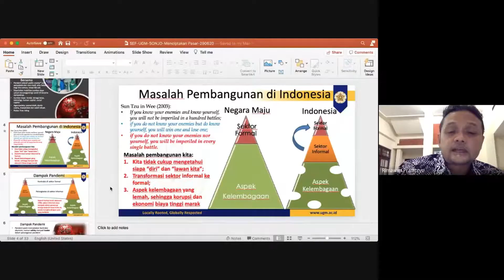HMJ/LK - SEF FEB UGM